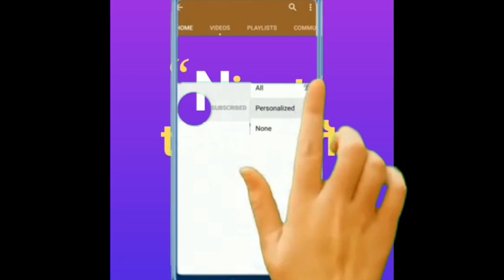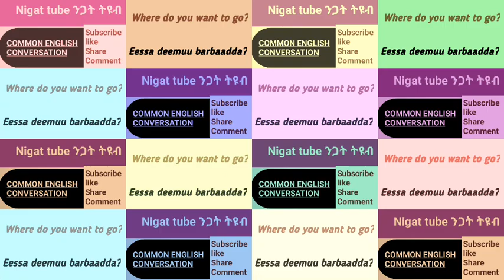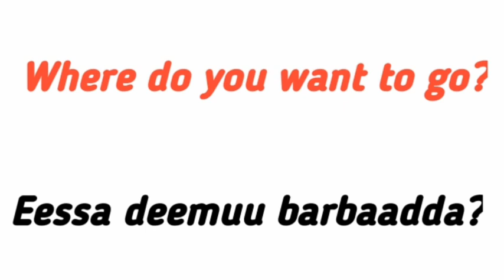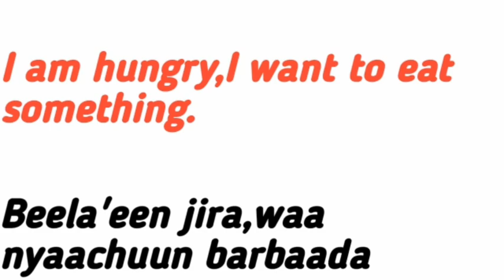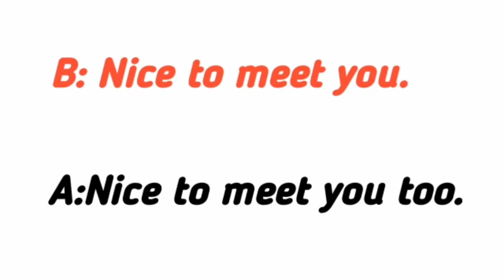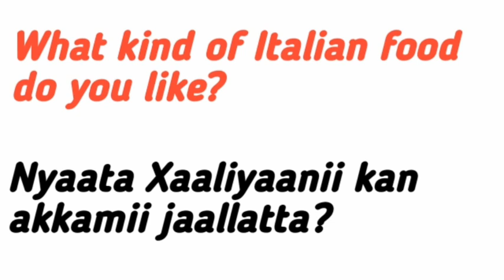Baruumsa afaan English Afaan Oromotin Learn English for beginners common English conversation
YouTube videoseo
You tube payment
🙏🙏🙏🙏🙏🙏🙏🙏 For watching

Kana tv Kana.Tv  yegna dirama Kana dirama
Betelhem shafredin
Yareda alemayehu
የኛ ድራማ
ቤቴሊየም ሸፍረዲን
# amharic music
Ethiopian films
Ethiopian amharic movie
Funny videos tik-tok videos funny videos tik-tok videos funny videos tik-tok videos
 # tik-tok videos funny videos
ሰላም የኢትዮጵያ ልጆች ከኔጋ መስራትና ማደግ የምትፈልጉ telegram  ልታወሩኝ ትችላላችሁ @Ngtgl